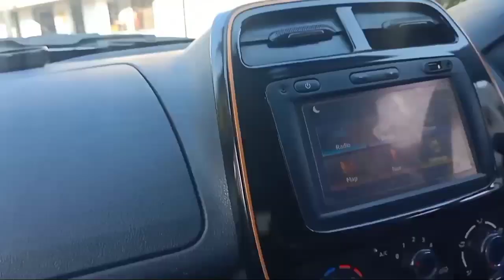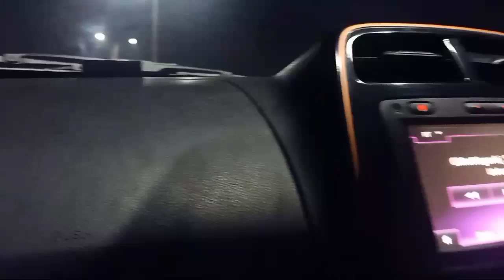भूपेंद्र की सगाई 💍🎉 || Bhupendra With Anju Engagement || My Vlog No. 59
Aapka

Arjun Singh Kanwar
Kartala, Korba (Chhattisgarh)